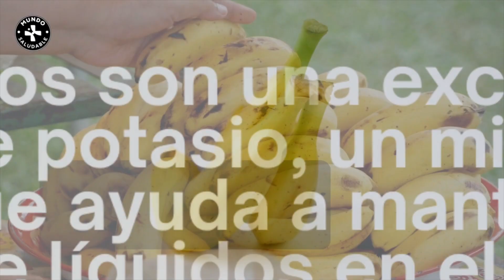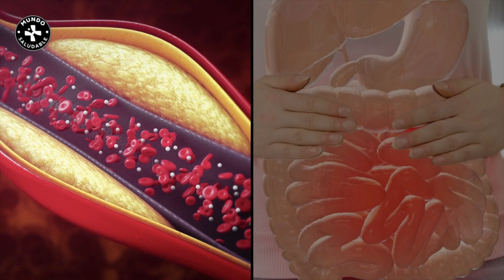COME 2 PLÁTANOS AL DÍA Y ESTO LE PASA A TU CUERPO ¡INCREÍBLE!